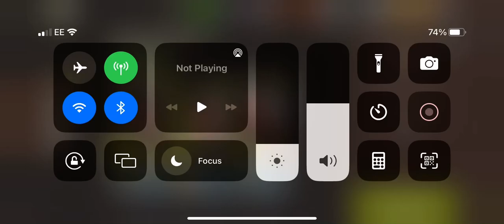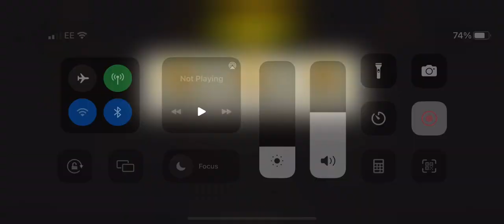Two way lvl 41 - Charlie